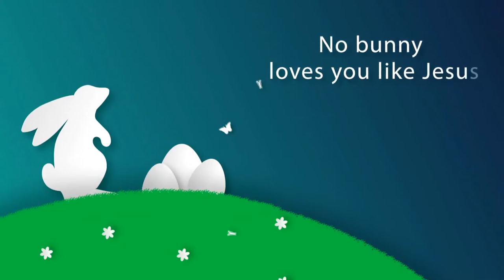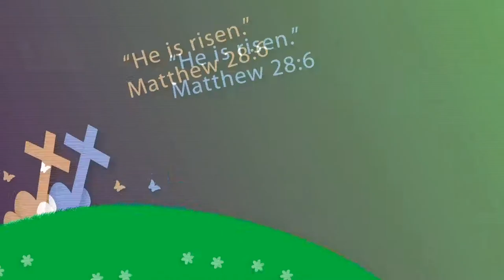Fadhila za Kumi ya Pili ya Ramadhan | An Nasheed, Y254 | y254.co.ke